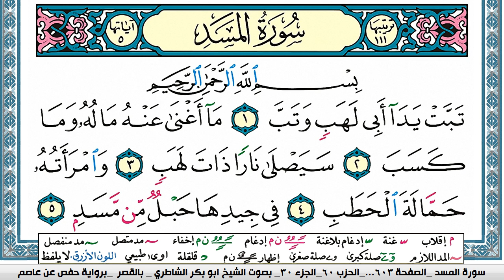سورة المسد مكتوبة Surah Al Masad ابو بكر الشاطري Abu Bakr Al-Shatri | القرآن الكريم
سورة البقرة
سورة ال عمران
سورة النساء
سورة المائدة
سورة الأنعام
سورة الأعراف
سورة الأنفال
سورة التوبة
سورة يونس
سورة هود
سورة يوسف
سورة الرعد
سورة ابراهيم
سورة الحجر
سورة النحل
سورة الإسراء
سورة الكهف
سورة مريم
سورة طه
سورة الأنبياء
سورة الحج
سورة المؤمنون
سورة النّور
سورة الفرقان
سورة الشعراء
سورة النّمل
سورة القصص
سورة العنكبوت
سورة الرّوم
سورة لقمان
سورة السجدة
سورة الأحزاب
سورة سبأ
سورة فاطر
سورة يس
سورة الصافات
سورة ص
سورة الزمر
سورة غافر
سورة فصّلت
سورة الشورى
سورة الزخرف
سورة الدّخان
سورة الجاثية
سورة الأحقاف
سورة محمد
سورة الفتح
سورة الحجرات
سورة ق
سورة الذاريات
سورة الطور
سورة النجم
سورة القمر
سورة الرحمن
سورة الواقعة
سورة الحديد
سورة المجادلة
سورة الحشر
سورة الممتحنة
سورة الصف
سورة الجمعة
سورة المنافقون
سورة التغابن
سورة الطلاق
سورة التحريم
سورة الملك
سورة القلم
سورة الحاقة
سورة المعارج
سورة نوح
سورة الجن
سورة المزّمّل
سورة المدّثر
سورة القيامة
سورة الإنسان
سورة المرسلات
سورة النبأ
سورة النازعات
سورة عبس
سورة التكوير
سورة الإنفطار
سورة المطفّفين
سورة الإنشقاق
سورة البروج
سورة الطارق
سورة الأعلى
سورة الغاشية
سورة الفجر
سورة البلد
سورة الشمس
سورة الليل
سورة الضحى
سورة الشرح
سورة التين
سورة العلق
سورة القدر
سورة البينة
سورة الزلزلة
سورة العاديات
سورة القارعة
سورة التكاثر
سورة العصر
سورة الهمزة
سورة الفيل
سورة قريش
سورة الماعون
سورة الكوثر
سورة الكافرون
سورة النصر
سورة المسد
سورة الإخلاص
سورة الفلق
سورة النّاس
القران الكريم
المصحف كامل

KonoozAlhuda
konoozalhuda
konooz
Konooz Alhuda
كنوز الهدى,
كنوز الهدي,
كنوز,
الهدى,
الهدي,
قران كريم
قرآن كريم
قرءان كريم
قران
قرآن
قرءان
القران الكريم
القرآن الكريم
القرءان الكريم
القران
القرآن
القرءان